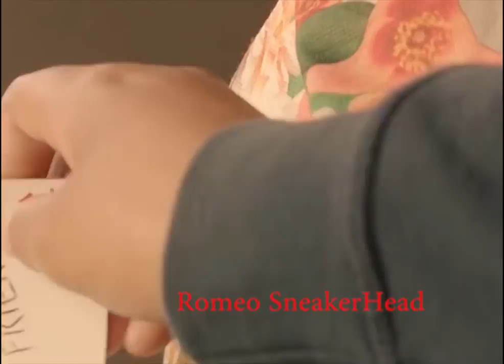EVOLUTION OF HIPHOP SOUTH AFRICA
Evolution of South African HIP HOP in No particular order, If you feel your favorite is not here, feel free to create your own.